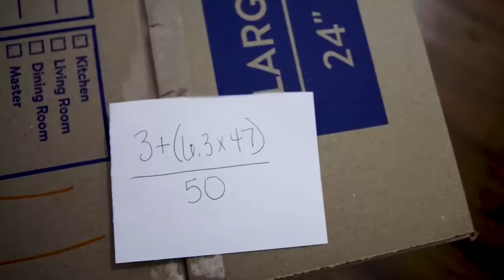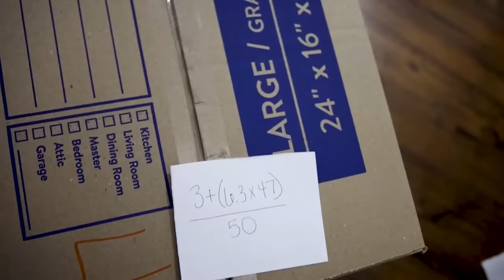Huge Present From Banbaleena! Garten Of Banban 4 In Real Life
carlayleehd.shop